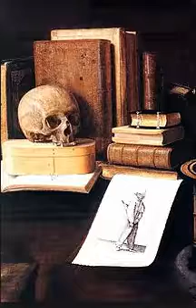La littérature Française | Partie 1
La littérature française comprend l'ensemble des œuvres écrites par des auteurs de nationalité française ou de langue française, elle peut également se référer à la littérature écrite par des citoyens français qui écrivent dans des langues de France telles que le basque, le breton, etc.